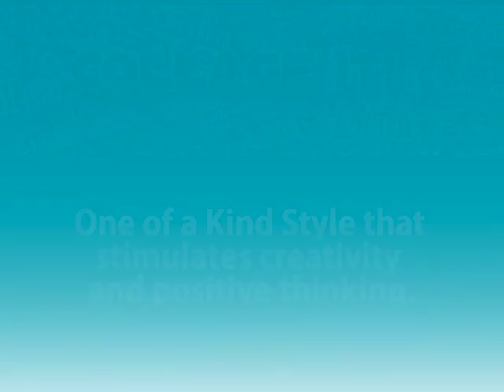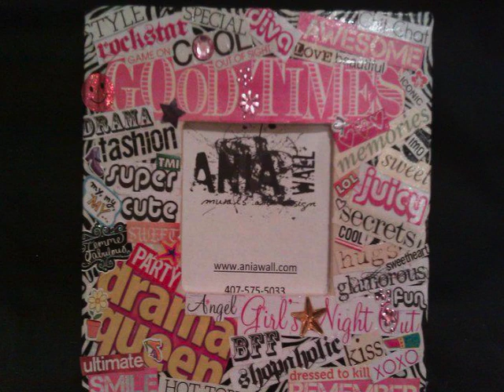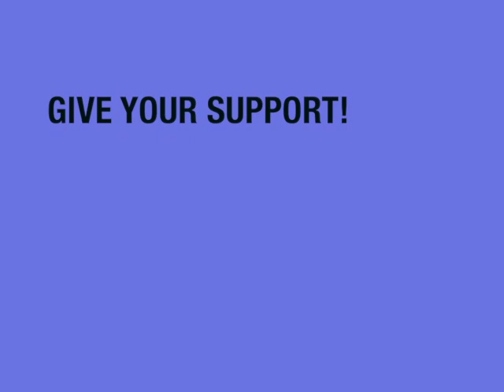Collage It Funraising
Help artist Ania Amador, from ANIAwall Murals and Design and Liberty Painter live out her dream to spread a positive message in a unique creative way!

CollageIt is a low cost constructive activity with a message that is priceless. We teach people how to use recycled/reused materials and paper products to create a variety of items, such as picture frames, lamp shades, memory boxes, and more!  Each CollageIt piece contains phrases such as "Love Life" "Dream Big" and anything fun and uplifting. CollageIt is a One of a Kind Style that encourages a positive outlook on life, while creatively turning trash into handmade treasures.